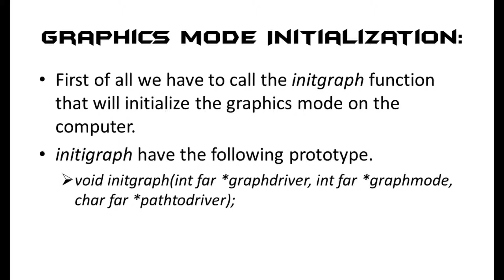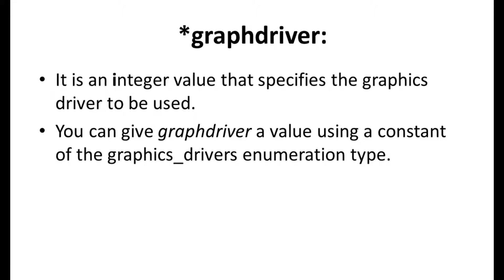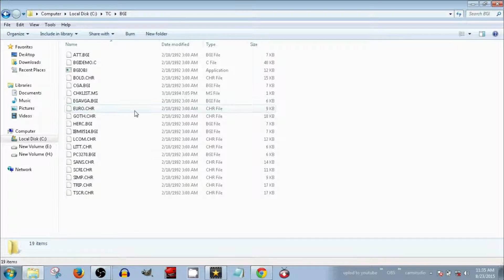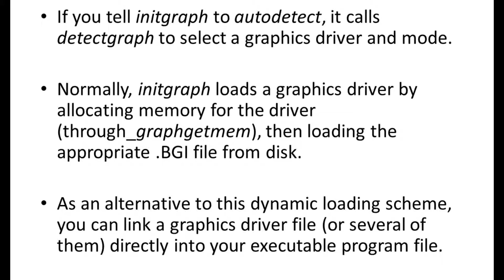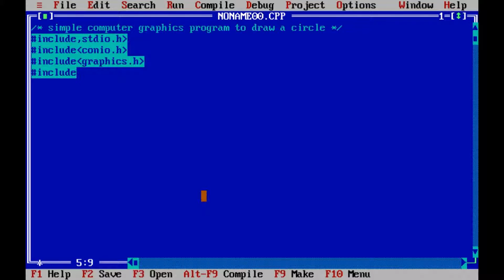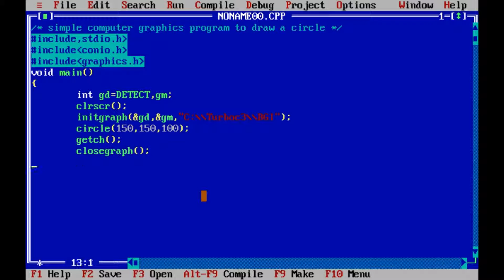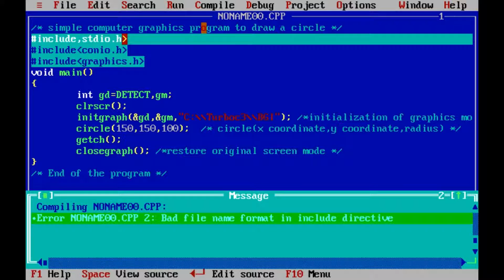#6 computer graphics programming in c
Computer graphics:

Computer graphics are pictures and movies created using computers - usually referring to image data created by a computer specifically with help from specialized graphical hardware and software. It is a vast and recent area in computer science.

Important topics in computer graphics include user interface design, sprite graphics, vector graphics, 3D modeling, shaders, GPU design, and computer vision, among others. The overall methodology depends heavily on the underlying sciences of geometry, optics, and physics. Computer graphics is responsible for displaying art and image data effectively and beautifully to the user, and processing image data received from the physical world. The interaction and understanding of computers and interpretation of data has been made easier because of computer graphics. Computer graphic development has had a significant impact on many types of media and has revolutionized animation, movies, advertising, video games, and graphic design generally.

INITGRAPH FUBCTION :

initgraph(&gd, &gm, "C:\\TC\\BGI");

1- In C graphics programming you have to use standard library functions ( need not worry if you don't know functions ) to get your task done. Just you pass arguments to the functions and it's done.

2- Firstly you should know the function initgraph which is used to initialize the graphics mode .

3- To initialize graphics mode we use initgraph function in our program.

4- initgraph function is present in "graphics.h" header file, so your every graphics program should include "graphics.h" header file.

5- Firstly let me tell you what is the output of this program, this program initializes graphics mode and then closes it after a key is pressed.

6- To begin with we have declared two variables of int type gd and gm for graphics driver and graphics mode respectively, you can choose any other variable name as you wish.

7- DETECT is a macro defined in "graphics.h" header file, then we have passed three arguments to initgraph function first is the address of gd, second is the address of gm and third is the path where your BGI files are present ( you have to adjust this accordingly where you turbo compiler is installed).

8- Initgraph function automatically decides an appropriate graphics driver and mode such that maximum screen resolution is set, getch helps us to wait until a key is pressed, closegraph function closes the graphics mode and finally return statement returns a value 0 to main indicating successful execution of your program.

9- After you have understood initgraph function then you can use functions to draw shapes such as circle, line , rectangle etc, then you can learn how to change colors and fonts using suitable functions, then you can go for functions such as getimage, putimage etc for doing animation.

CLOSEGRAPH FUNCTION :

 closegraph();

closegraph function closes the graphics mode, deallocates all memory allocated by graphics system and restores the screen to the mode it was in before you called initgraph.

Declaration :- void closegraph();

GRAPHICS.H FUNCTIONS :

arc
bar
bar3d
circle
cleardevice
closegraph
drawpoly
ellipse
fillellipse
fillpoly
floodfill
getarccords
getbkcolor
getcolor
getdrivername
getimage
getmaxcolor
getmaxx
getmaxy
getpixel
getx
gety
graphdefaults
grapherrormsg
imagesize
line
lineto
linerel
moveto
moverel
outtext
outtextxy
pieslice
putimage
putpixel
rectangle
sector
setbkcolor
setcolor
setfillstyle
setlinestyle
settextstyle
setviewport
textheight
textwidth

There are 16 colors declared in graphics.h as listed bellow.

BLACK:                  0
BLUE:                     1
GREEN:                  2
CYAN:                    3
RED:                       4
MAGENTA:            5
BROWN:                 6
LIGHTGRAY:         7
DARKGRAY:          8
LIGHTBLUE:           9
LIGHTGREEN:       10
LIGHTCYAN:         11
LIGHTRED:            12
LIGHTMAGENTA: 13
YELLOW:               14
WHITE:                   15

SPECIAL THANKS TO THE ABOVE MENTIONED SITES.

Thanks for your great time and patience to read till the end of the description.

Thanks to YouTube and Google.